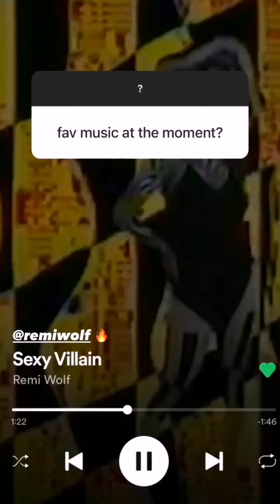Lisa and Lena Instagram stories 25.1.22